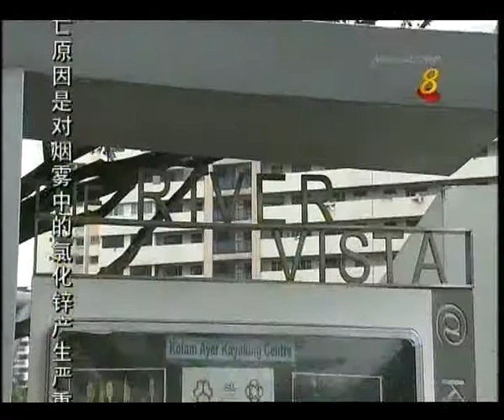银色嘉年华.wmv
《银色嘉年华》Silver Carnival-快乐不打烊